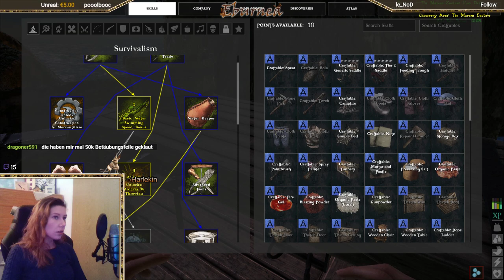[DE] Atlas Äffchen TV - Tag 5